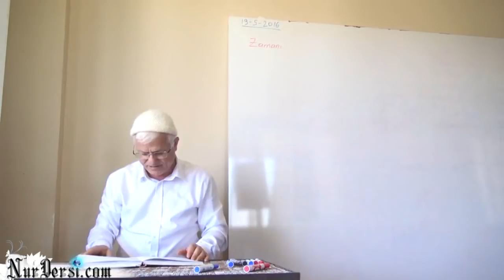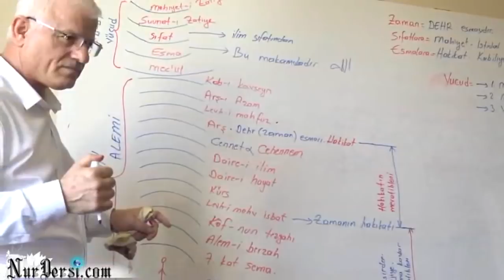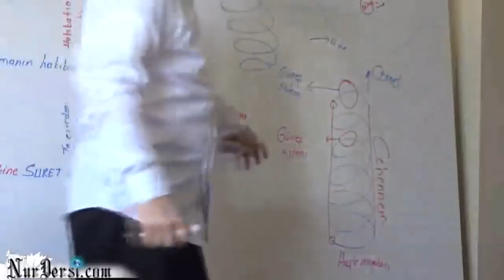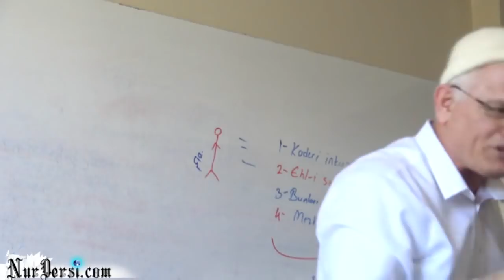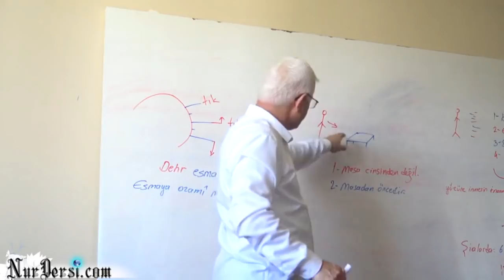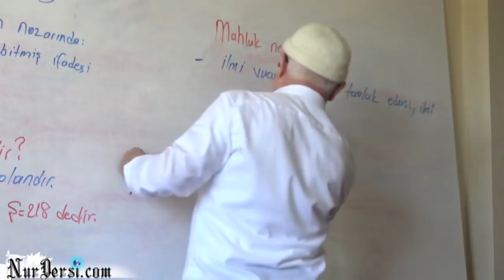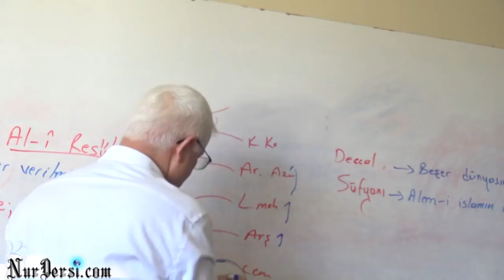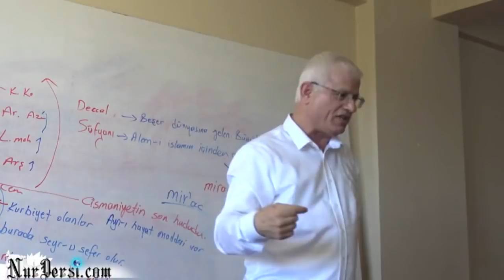Zaman 18..Vücud.İnsan.Şia.Alemler.Mehdi.Mir’ac.Esma.Haşir meydanı.